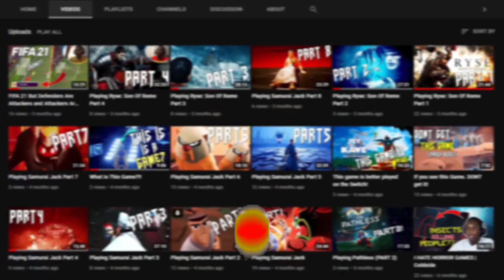Playing Samurai Jack Part 9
Catch You Guys In The Next One...